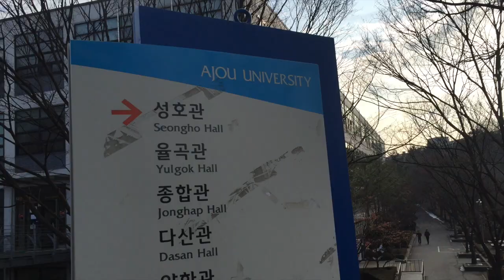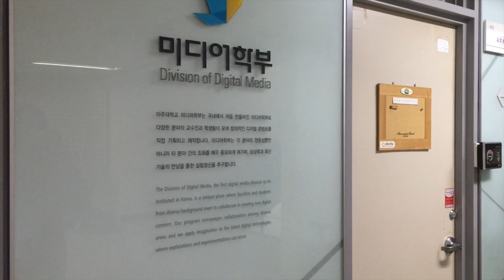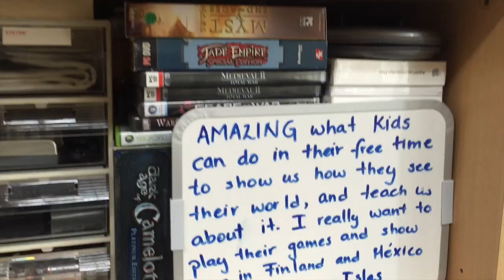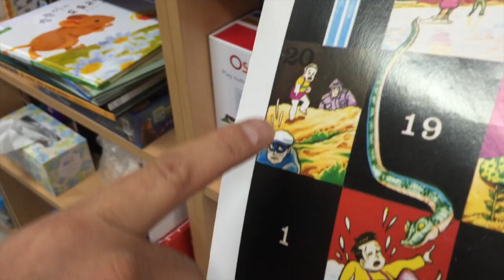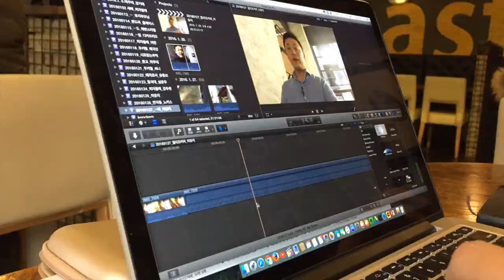몰입을 경험하는 요즘 Flow Experience #29 20160128 염지홍 Jihong Vlog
2016년 1월 28일 목요일 흐림
*편집후기 - 놀이와 학습의 경계에 대해 생각해보게 된 아주대학교 오규환 교수님과의 이야기. 뱀주사위 놀이 안에 그런 의미가 숨어있을 줄이야. 영상을 다루면서 일, 놀이, 학습의 경계를 뛰어넘고 시간의 흐름도 잊는 몰입, 칙센트 미하이가 말한 Flow를 경험하고 있다.